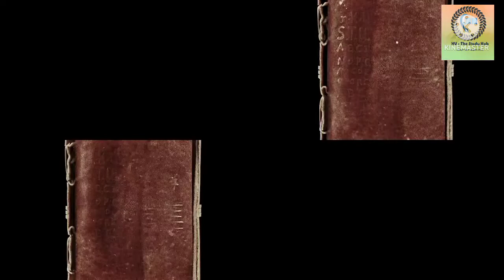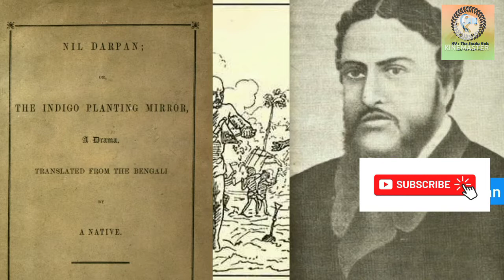মাধ্যমিক ইতিহাস : সংস্কার বৈশিষ্ট্য ও পর্যালোচনা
মাধ্যমিকের দ্বিতীয় chapter এর  ৪ নম্বরের প্রশ্নগুলির আলোচনা শুরু হলো । কমেন্ট বক্সে জানিও কেমন লাগলো । অন্যান্য সব প্রশ্নের উত্তর জানতে যোগাযোগ করতে পারো ।